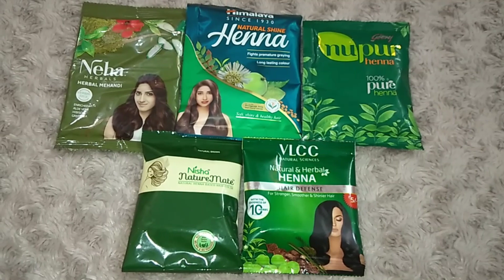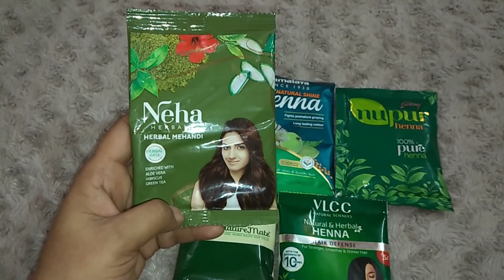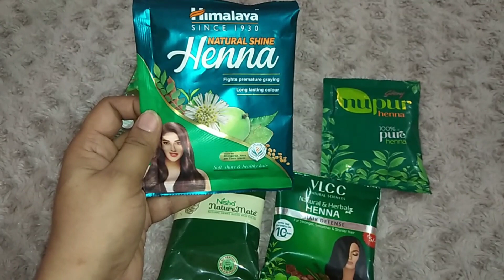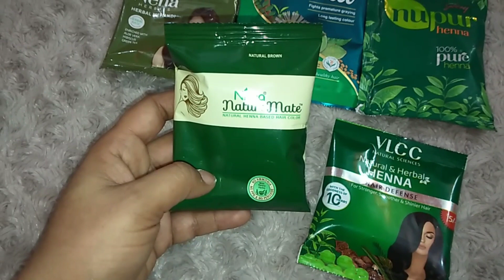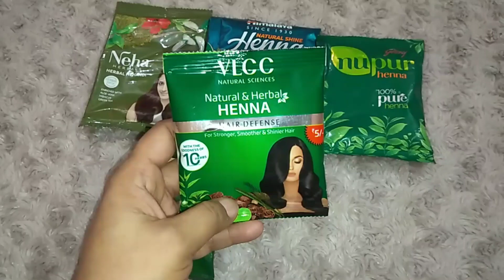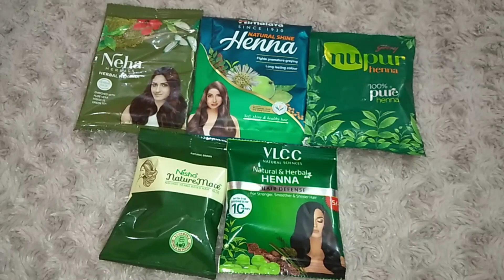Get Shiny,Smooth,Silky Hair/Use This Herbal And Natural Heena Mehndi/Top 5 Henna Powder (Review)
Top 5 henna Mehndi
Powder
Review
Under 10rs
Herbal
Natural
Safe
And
Camical free
No
Ammonia
Best and affordable
Use this mehndi
And get smooth silky shiny hair
At home
Thanku friends
For
Take care
Bye